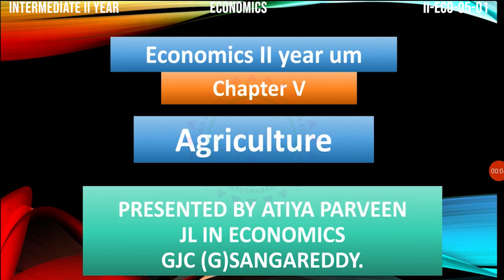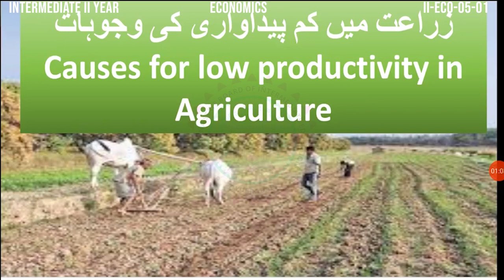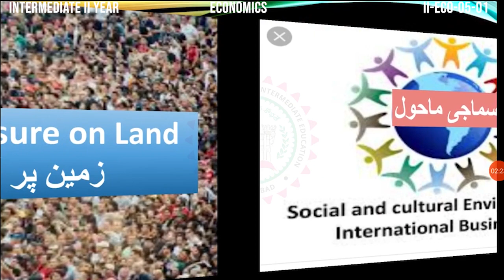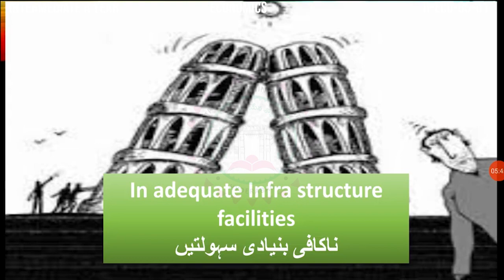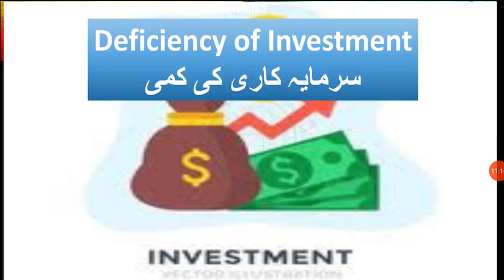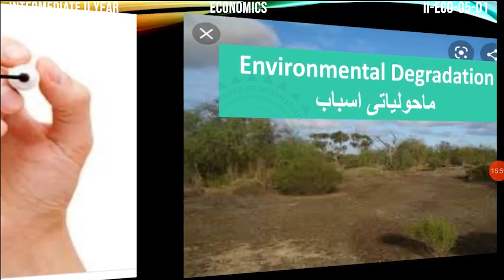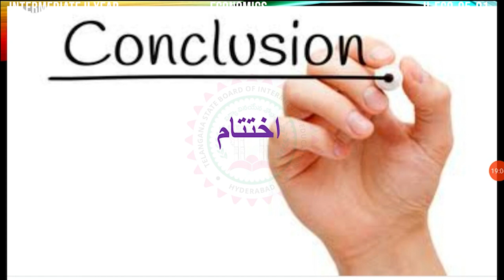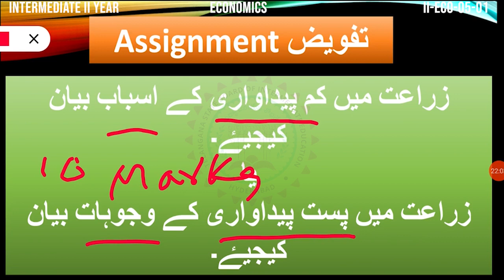7 II ECO 05 01UM-ECONOMICS